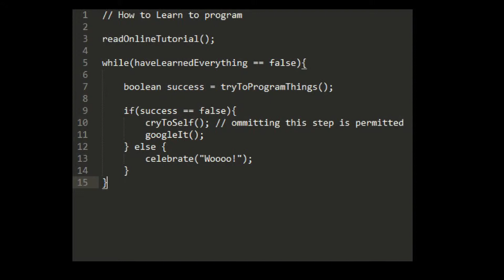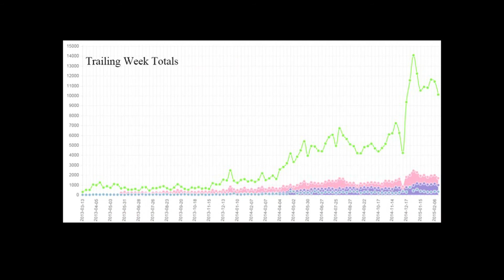Growing Up in the Age of Information | Ben Hannel | TEDxYouth@Conejo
Ben was introduced to computer programming when he was twelve, and he’s spent countless weekends and long nights learning more about it ever since then. He started his greatest creation, EVTripPlanner, when he was fifteen, and it has become the most popular road trip planning tool in the electric vehicle community. With the entirety of the world's knowledge at the tips of his fingers, he discovered he could learn on-demand and advance years ahead of the standard computer science learning schedule. He had something he wanted to accomplish, and with the help of the internet, he didn't have to wait until he had "grown up" to accomplish it.

Ben is passionate about math, science, and everything in between. His unrelenting curiosity has led him to pursue studies in engineering and computer science. He has been teaching himself computer programming since he was twelve, and knows six programming languages; as a result, he will be talking his passion to Stanford University.